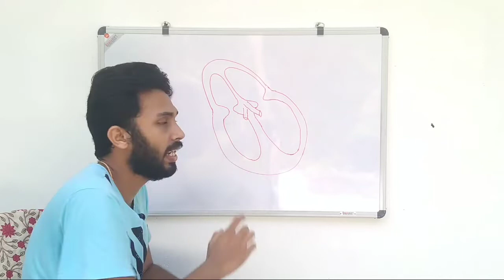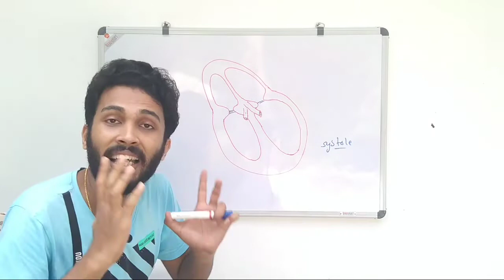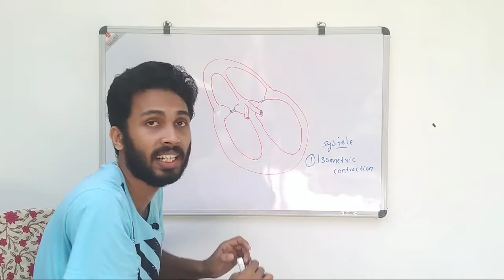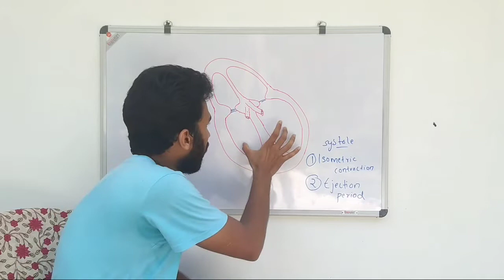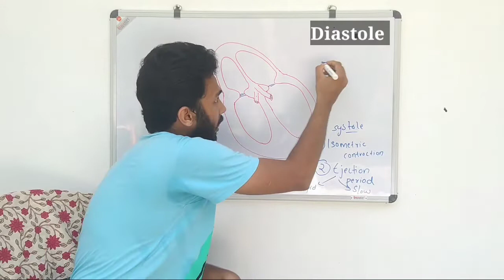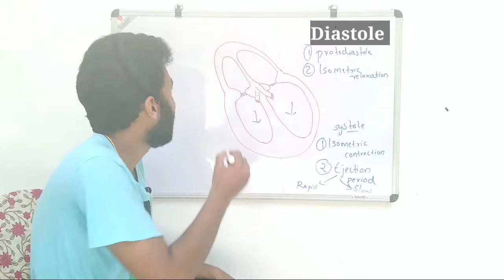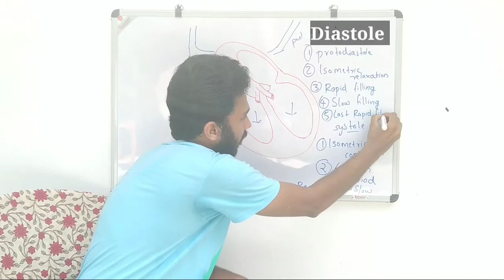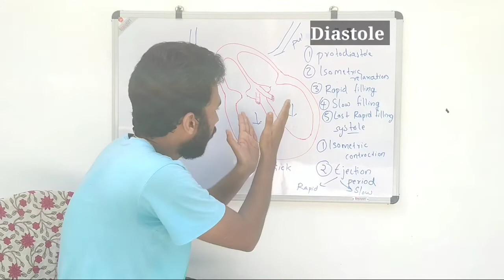cardiac cycle | malayalam | knowledge vlogger | systole | diastole | Dr Sachin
Cardiac cycle
# knowledge vlogger